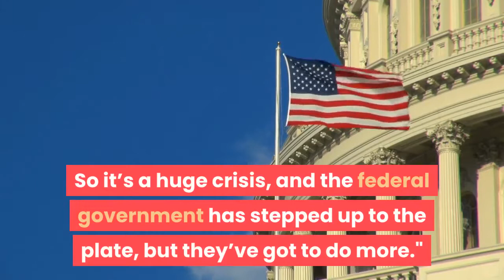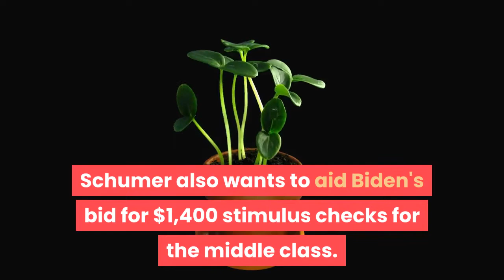Now majority leader Sen Chuck Schumer has plans for the nation NY and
ALBANY – When Sen. Chuck Schumer talks about his new role as Senate majority leader, he weaves in how he will proceed with articles of impeachment against former President Donald Trump with how he hopes to bring more high-tech companies to Utica. Schumer, a Democrat, has always prided himself on balancing his national role with his state responsibilities, never seemingly finding a local issue too small to take on or a place to visit for one of his well-known Sunday press conferences. Now as one of the most powerful people in the nation, the new majority leader ticks off a lengthy list of goals he has for New York, the nation and, of course, moving forward with an historic impeachment trial of ex-President Donald Trump."When I work on these packages, New York is always on my mind," Schumer said in an interview with the USA TODAY Network New York. "And I’ve always tried to craft them with whatever influence I have to help New York."His influence is now at the height of a 45-year career in politics, and there is much riding on what he can achieve, both for his home state and the nation. He is New York's first Senate majority leader. He will have to carefully wade through the impeachment trial that would need Republican votes to be successful. First, however, he will look to reach a deal with President Joe Biden, Republicans and the Democratic-led House on a $1.9 trillion stimulus package to revive the nation's economy amid the COVID-19 pandemic. He also has to guide the confirmation of Biden's cabinet members in advance of the Feb. 9 start of the impeachment trial, a date he brokered with Republican minority leader Mitch McConnell in the evenly divided Senate."My highest priority as leader is to get more COVID relief than we have now," Schumer said."This is the worst economic crisis in 75 years since the Great Depression. It is the worst health care crisis in a century, since the Spanish pandemic flu. So it’s a huge crisis, and the federal government has stepped up to the plate, but they’ve got to do more."For fellow Democrats, the expectations are endless for Schumer, 70, the Brooklyn native who was first elected to the state Assembly at 23 in 1975. Democrats want Trump's impeachment trial to result in him never being able to run for office again. Progressives want a robust stimulus package and passage of their long-sought agenda, such as canceling student loan debt, because Democrats have full control of Washington for the first time in a decade. Schumer also wants to aid Biden's bid for $1,400 stimulus checks for the middle class. Back home, Gov. Andrew Cuomo is leading a charge among governors for a $350 billion bailout for states and local governments whose budgets were wrecked by COVID's devastation of their economies. New York wants $15 billion, plus billions more for New York City and the nation's largest transit system that has seen ridership and revenue plummet during the pandemic.